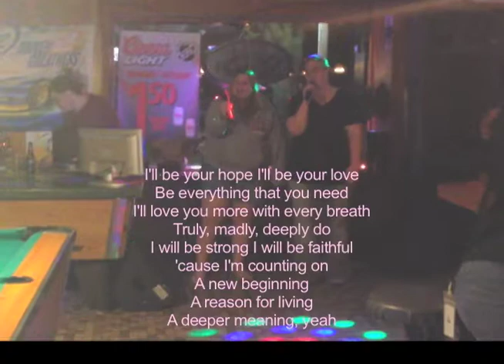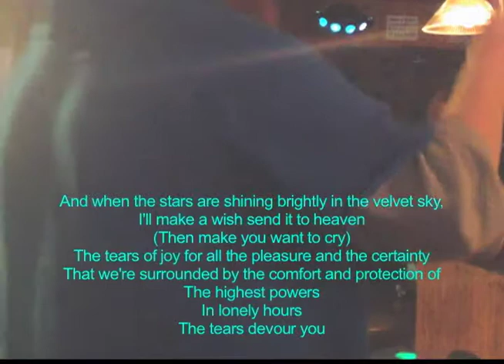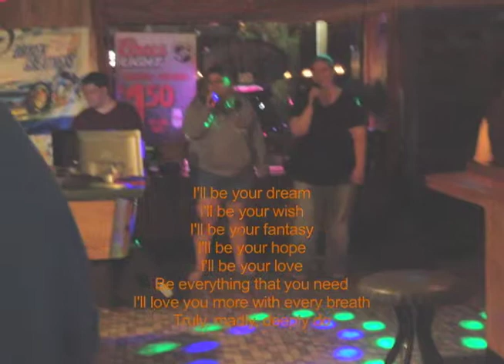Tabatha and Timberly - Madly Deeply Truly (savage garden)